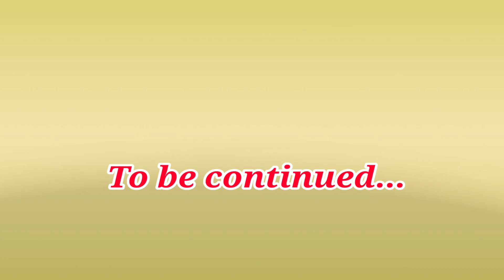मम्मा की जीवन कहानी : पार्ट :9 ऑडियो बुक ; Biography of Mamma : Audio Book Part : 9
Aaj ki Murli /  May 2023/ 05-2023 | Daily Murli / Today murli / aaj ki murali Contents Covered :

आज की मुरली मई 2023 Aaj Ki Murli  june2023| Today's Murli in हिंदी जून 2023 Brahma Baba ,Madhuban